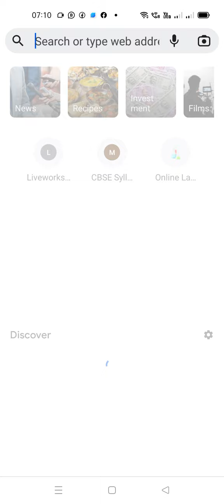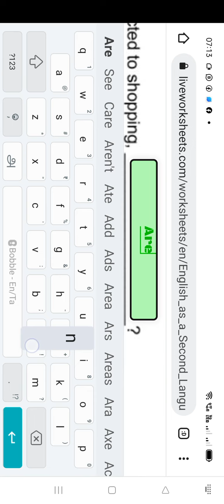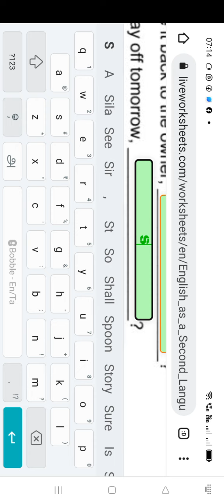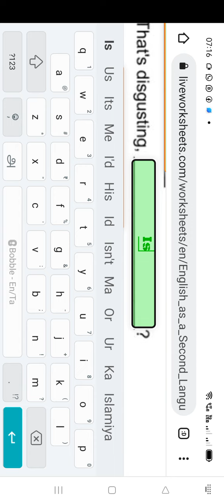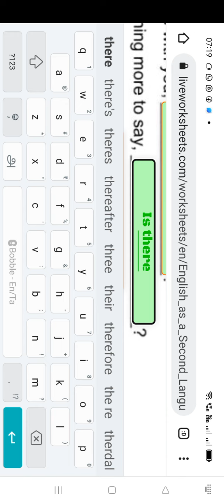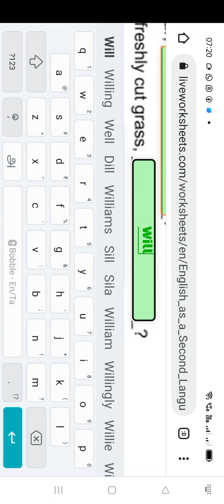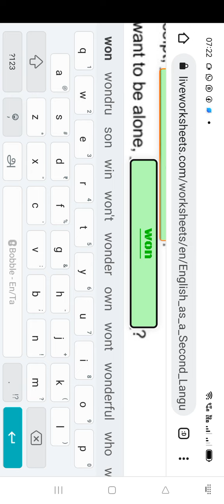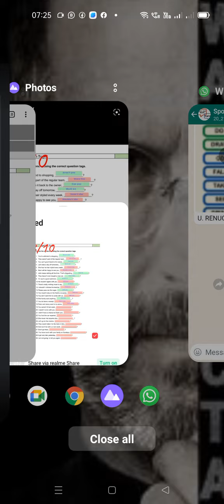Question tag exersise